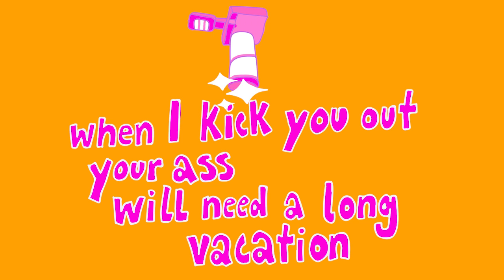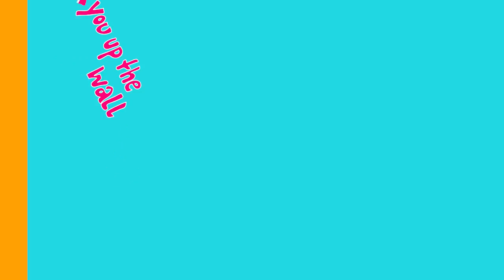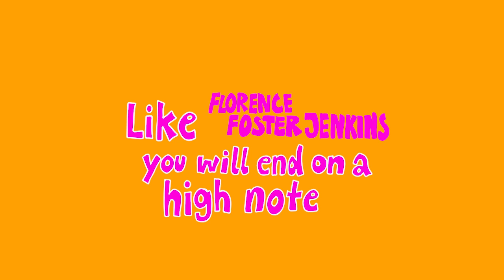Ash M.O. - Fatherfucking Hollywood (Official Lyric Video)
What can you do, if you’ve always loved Hip Hop, but Hip Hop has always seemed to hate you? If you’re Ash M.O. the answer is: Set out on a mission to MAKE HIP HOP GAY AGAIN!

Equipped with a humorous attitude and savage punchlines, the self-proclaimed Mayor of the Gayborhood goes on the offensive and questions what it means to be a rapper in the new new Twenties.

► Credits:

Illustrations: Lucy-Sophie Witthoff
Video: Ashton Emmo

Produced by: Ilja Krut & Ashton Emmo
Mixed & Mastered by: Max Ackermann

► Lyrics:

Gay … this that gay shit

It’s audition time in the Gayborhood
Join the casting couch yeah you really should
I don’t fuck pretty but I fuck pretty good
Give you happy ending like it’s Fatherfucking Hollywood

My dick’s got you dying it’s your final destination
When I kick you out your ass will need a long vacation
Nigga trust me I’m quite the sensation
You be like „I’ll be back“ yup determination

I got some straight boys holding grudges
They fucking pissed like the girl in the grudge is
I’ll make it up to them but they be needing crutches
I got the passion like Christ and his magic touches

Yo I can’t walk on water I can’t heal the sick
But I got you believing got you hanging on my dick
Quick call the exorcist I made your body twist
Fuck you up the wall got you screaming out some latin shit

I’m the dick artist black and white
Fucked a couple oscars drove them Oscar Wilde
Got em thanking Jesus like it’s Oscar night
Got another Oscar coming quick Oscar hide

This the Hunger Games cause my dick is killa
I be straight guy shooting RAWR like Godzilla
You be thirstin’ for it brother let me fill ya
You be on the edge gasping like a real thrilla

I put that dick in ya I stick ya like a psycho
For what I’m about to do you need insurance Geiko
Like Florence Foster Jenkins you will end on a high note
U Mad Max? I got something for your dry throat

Keep that mouth running you will need it later
Cause I will be your daddy like I am Darth Vader
You won’t be as chatty when my force got you chokin’
When I’m done with you I got you Death Star explodin’

I got you hoein’ screamin’ and moanin’
Beggin’ for MO’ yeah twistin’ and floatin’
High like in deep space gravity
I’m saw-level-sick pure depravity

twerk … dude      get to werk… dude
twerk … dude      this is Hollywood fatherfucker